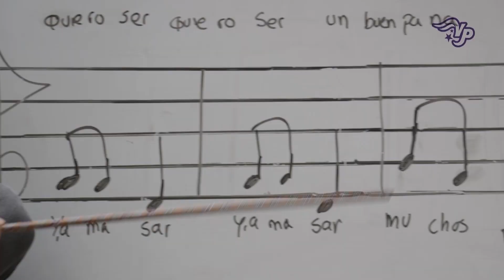Lectura Rítmico Melódica - Año 2 Módulo 12 Semana 6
Viajeros del Pentagrama es la estrategia de apoyo a la formación musical creada por la Fundación Batuta, la OEI y el Ministerio de Cultura de Colombia dirigido a familias, docentes y niños de nuestro país y del mundo entero.

En nuestra plataforma en Internet encontrarás un espacio con todos los elementos necesarios para aprender y enseñar las bases del mundo musical: guías de estudio, videojuegos musicales, repertorios, partituras, podcast, vídeos e infografías además de recursos y composiciones nacionales y universales.